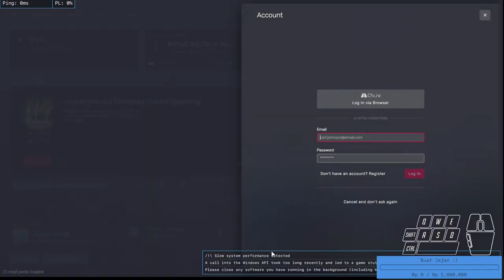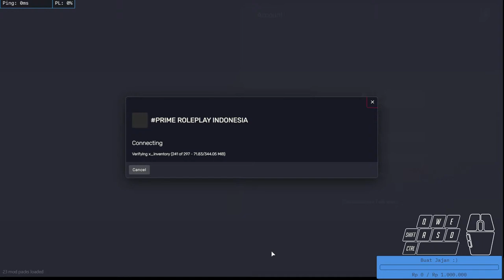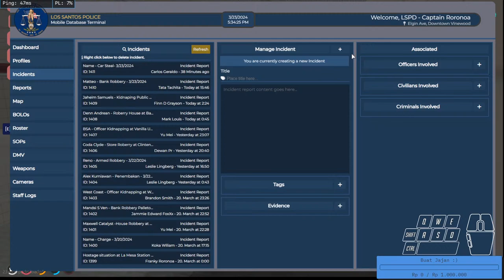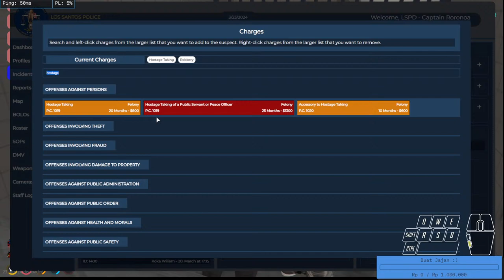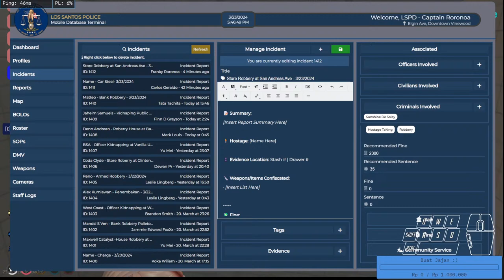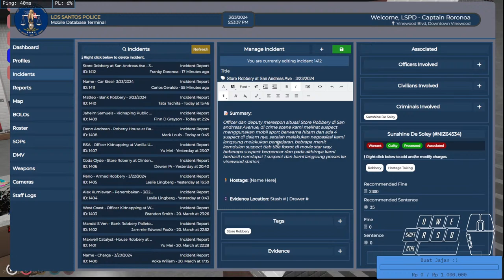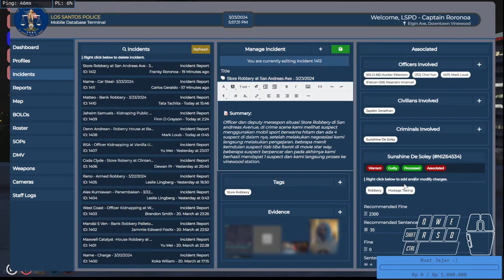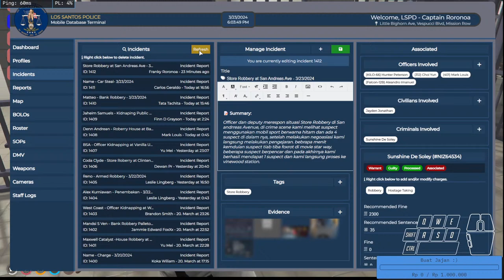Darkside Time l Steve Drake l Prime RP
Hello, welcome to the stream!